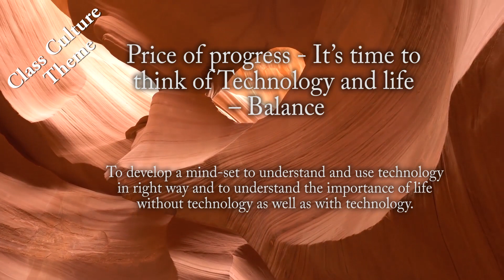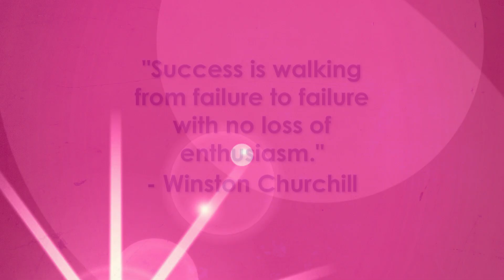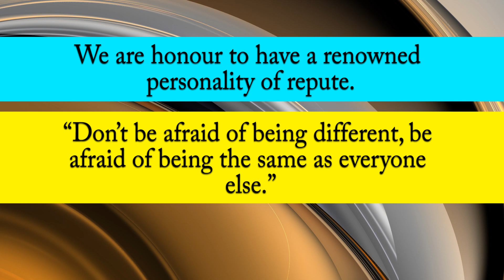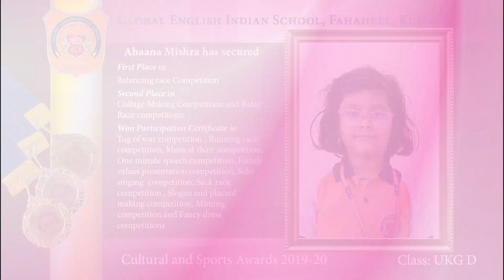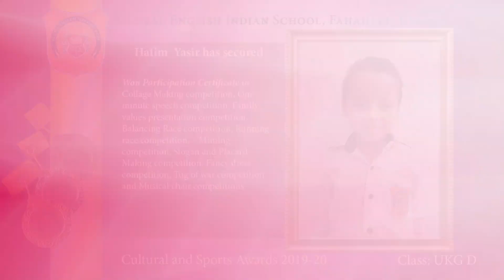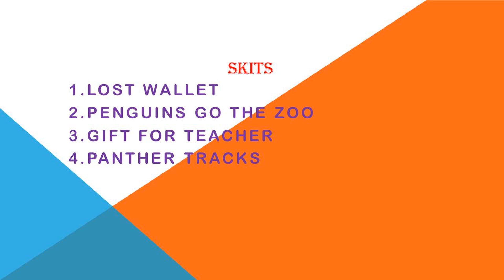GEIS - Grade UKG D Annual Day Display Video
Annual Day Display Video